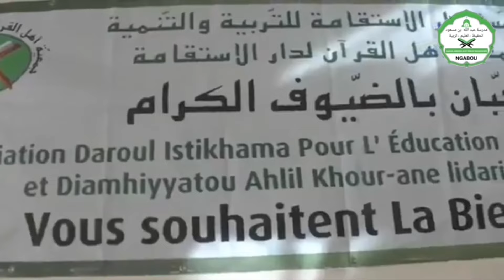KHOUTBA Cheikh Ibrahima Khalil LÔ HA Le 24/05/2024 à NGABOU THÈME : *TAWFIQ Ak AY SABABAM*